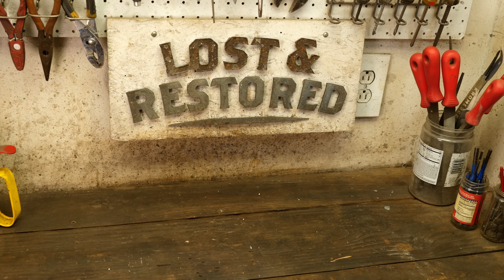I Restore A Rusty 1953 M5 Bayonet - Korean War Restoration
I restore an m5 bayonet from the Korean war. This 1950's bayonet was all rusted and a broken handle. With the right restoration tools this m5 bayonet went from being lost to restored.